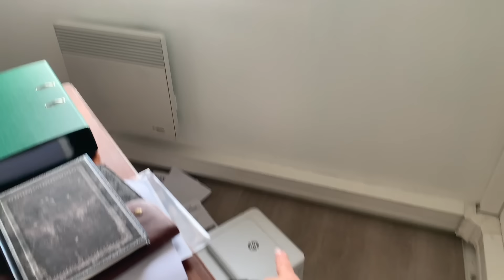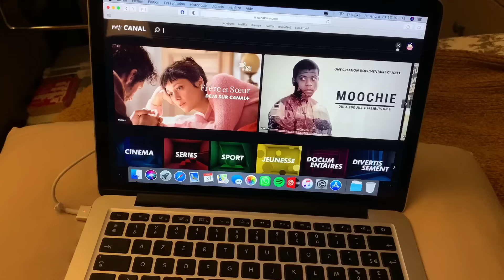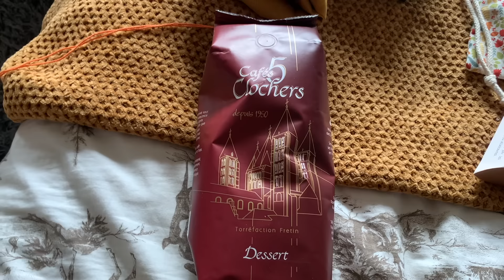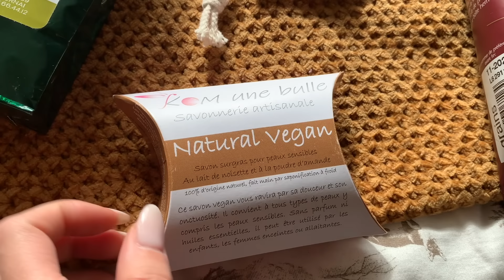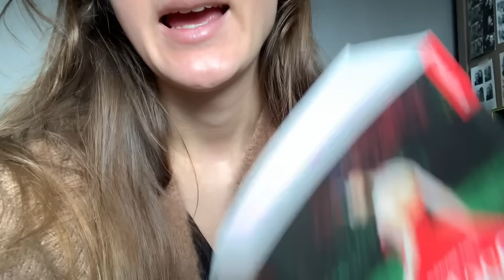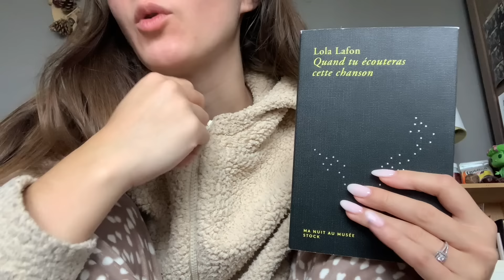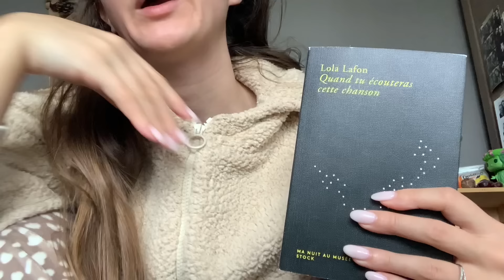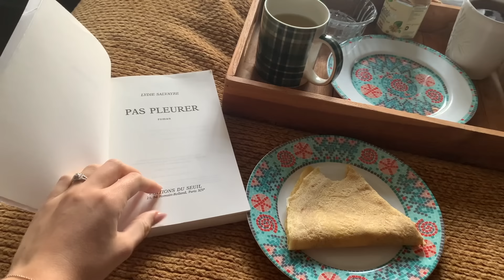Vlog : semaine du 30 janvier // Mère Noël mystère, crêpes, lecture un livre une journée 📚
Hello !